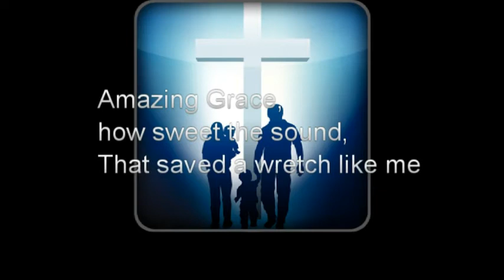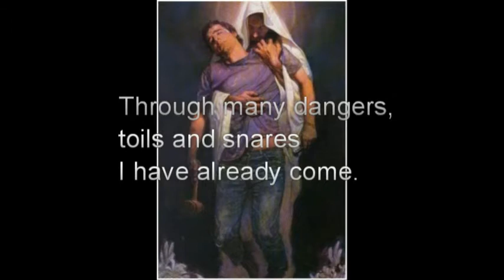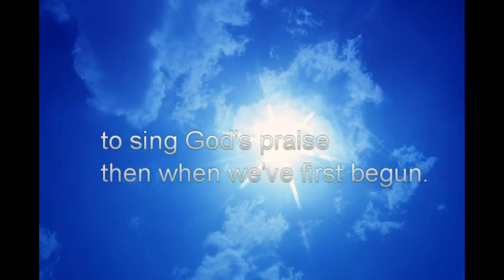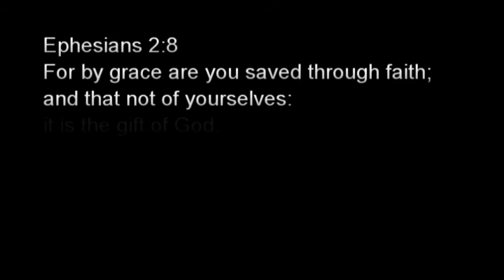Hymn "Amazing Grace" by Gospel Harmonica. Lyrics added.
*GOSPEL HARMONICA: Hymn  "AMAZING GRACE" With pictures and lyrics added to help illustrate the song.
"Amazing Grace" A message of forgiveness and redemption that is possible regardless of the sins people commit and that the soul can be delivered from despair through the mercy of God. John 3:16 For God so loved the world, that he gave his only begotten Son, that whosoever believeth in Him should not perish, but have everlasting life.